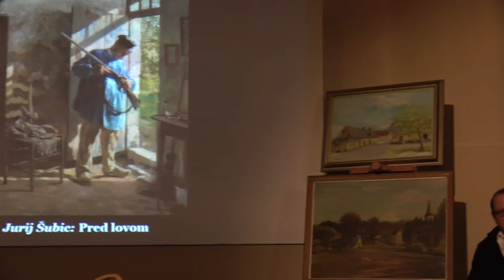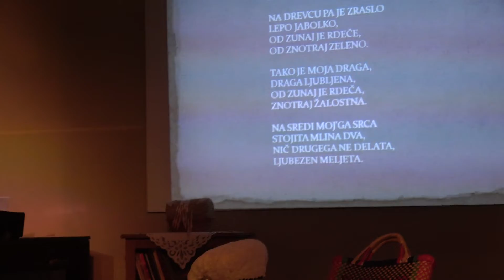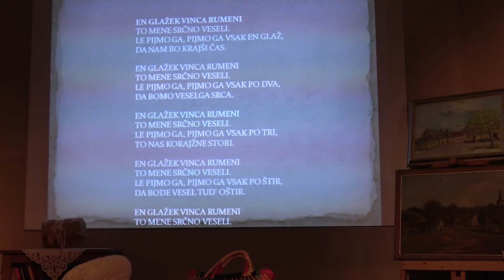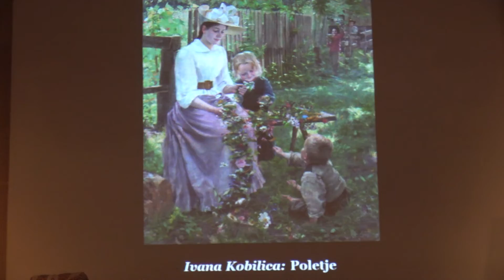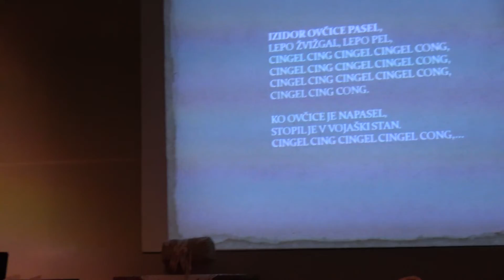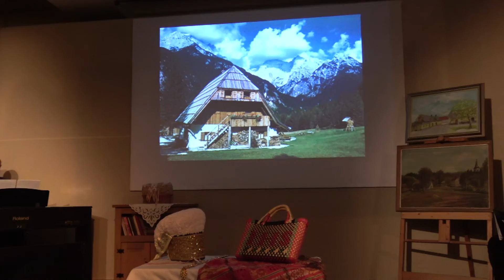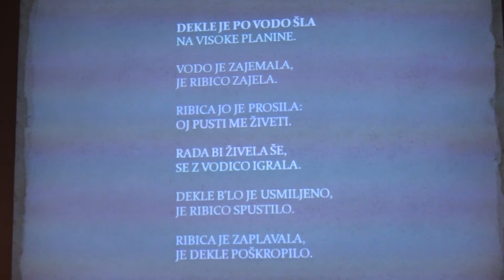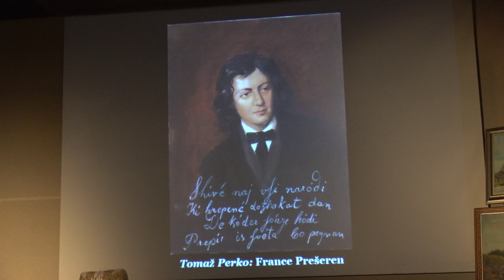Kulturni večer v počastitev Prešernovega dne, Župnija VIR, 7 2 2019